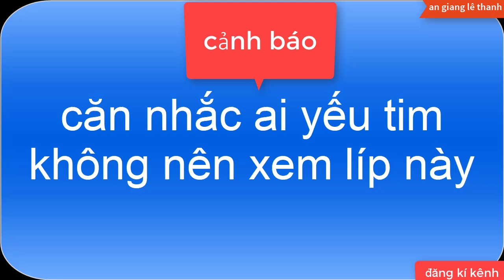NHỊ SƠN QUỐC VƯƠNG VỀ XÁC YẾU TIM ĐỪNG XEM NHÉ